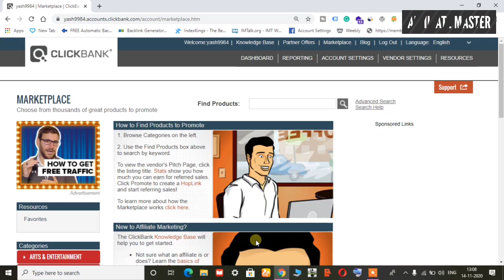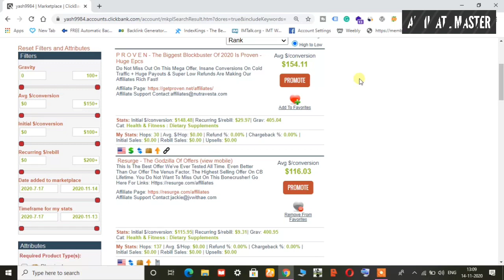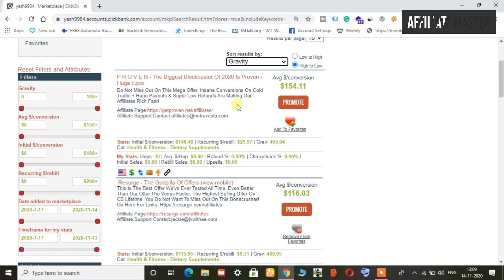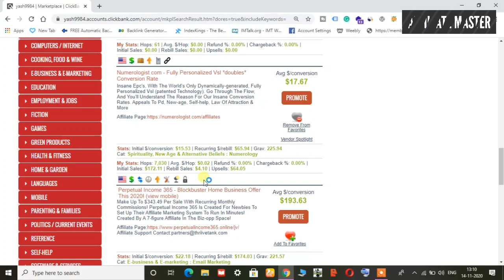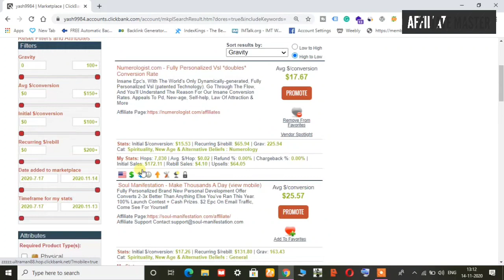How To Get Regular Income From Just One Sale On ClickBank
INTRO:
clickbank,
clickbank tutorial,
clickbank training,
clickbank hindi,
clickbank india,
clickbank se paise kaise kamaye,
clickbank tamil,
clickbank 2019,
ClickBank
Click bank,
ClickBank hindi,
Bing Ads,
Bing ads Free Training,